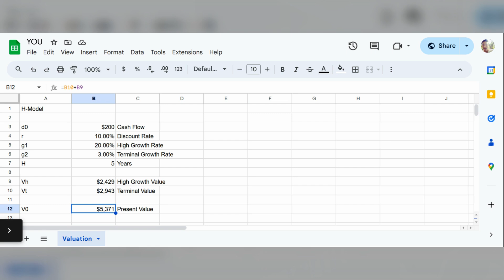How I value a company? Clear Secure Inc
Valuation